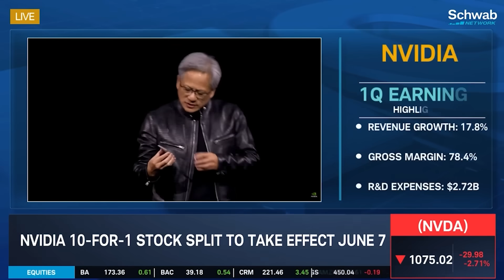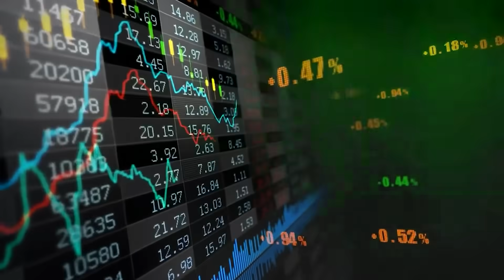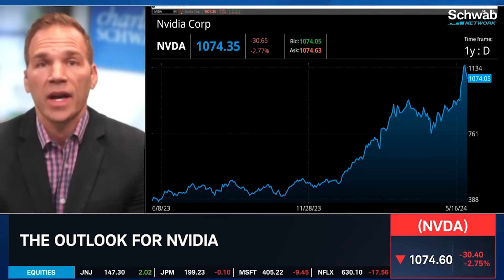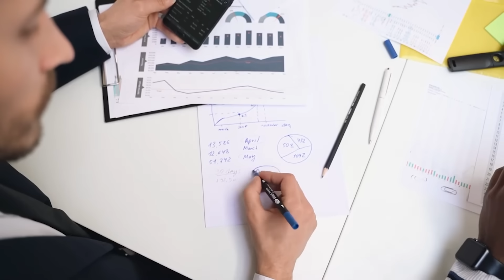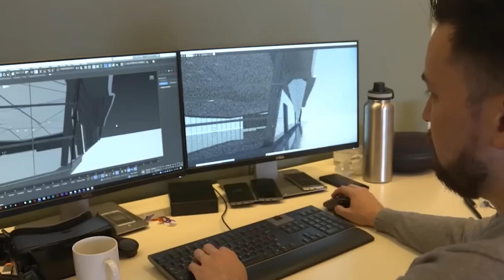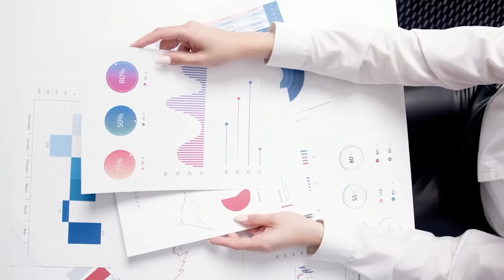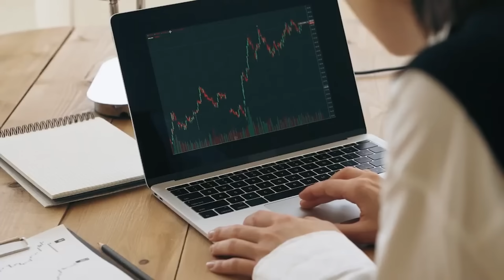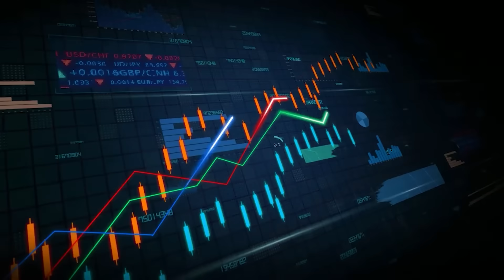Nvidia’s New CUTTING-EDGE AI Chip Will Send the Stock SOARING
Despite the recent pullback experienced by many tech names, including Nvidia stock, there are still many positives surrounding Nvidia, and its CEO, Jensen Huang, proved that.

On Sunday, Huang unveiled Nvidia’s next generation of AI chips, which will succeed Blackwell. And the best thing about this is that Blackwell isn't even out, and yet Nvidia is solidifying its position as the market leader with an even more advanced chip.

In today’s video, we're going to discuss this massive announcement, as well as other key points from Huang’s Computex keynote.

Number 1 channel to stay updated on everything to do with Nvidia Stock (NVDA) and your Nvidia shares. We keep you well informed on Nvidia news, Nvidia price predictions, Nvidia Stock Financials and Nvidia stock analysis.